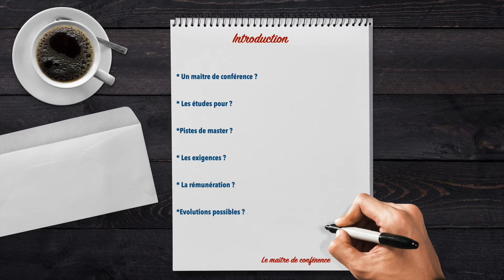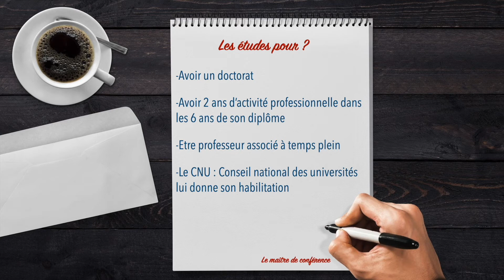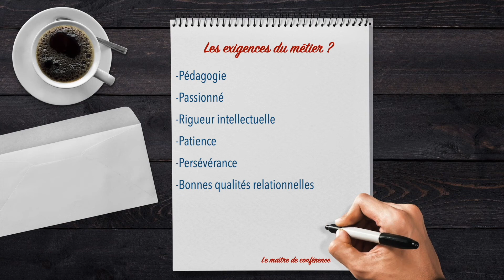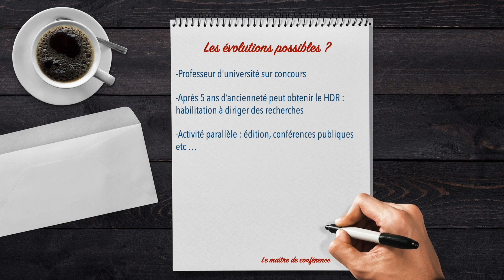Devenir Maitre de Conférence : [Les Métiers du Droit]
Dans cette video je te présente le métier de maître de conférence.